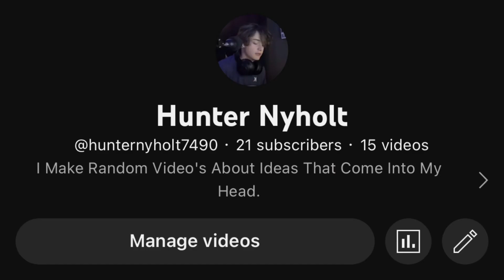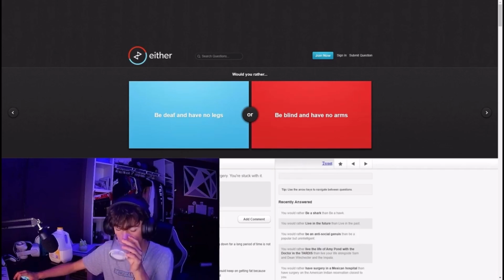Thank you.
Thank you all for making my dream as a content creator come true, my channel has never had this many subscribers and I’m happy that you all enjoy my content I make. Thank you all for your love and support